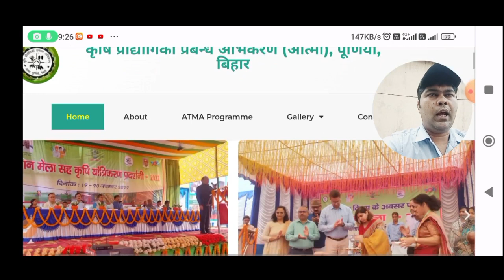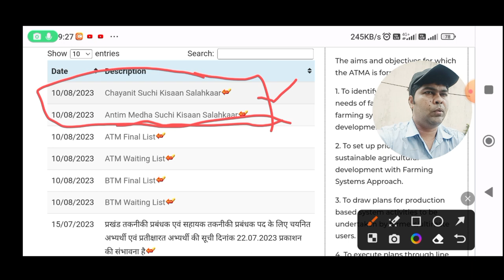📢 किसान सलाहकार बहाली 2023 👉 Good News💃 Purnia Jila ka Final Suchi hua jari 🔥 How can download list🔥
B.A.O. syllabus